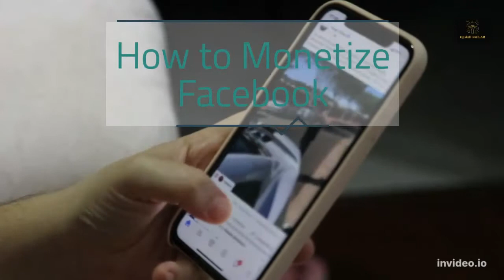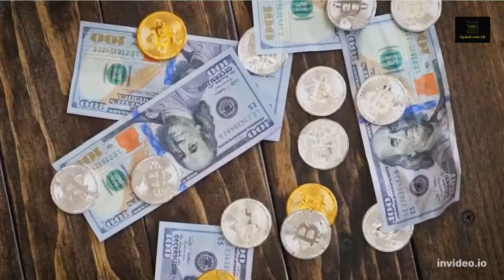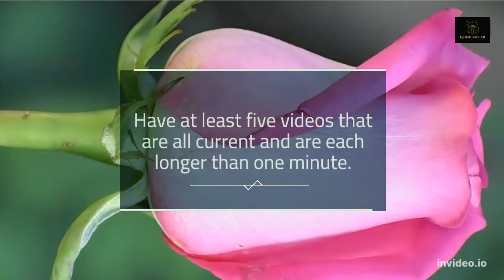How to Make Money on Facebook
Facebook is one of the oldest social media channels, but it’s still a great place to earn money. Here’s how to monetize your Facebook Page!